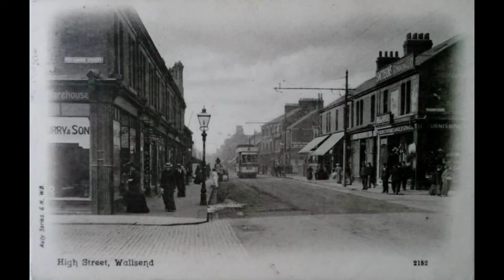Wallsend tales from the past no 14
Video no 14 in the series of tales from the past in Wallsend. Covering a few different subjects, I hope you will enjoy it and find it interesting.

All photos and artwork used my own or from the public domain.

If you follow the crime stories the next video will be posted later today.